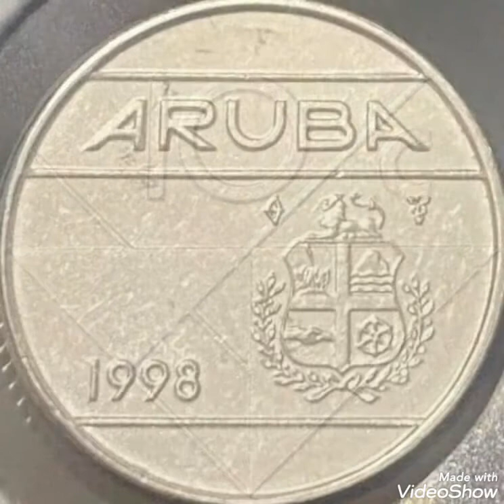1998 & 10 Cents ,coin value and price rare .